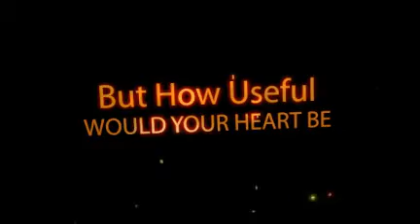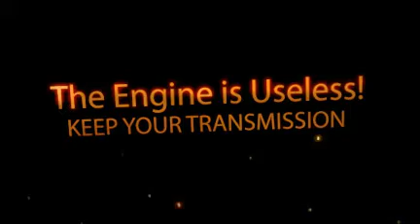Best Transmission Service in Plano, Plano TX Transmission Repair